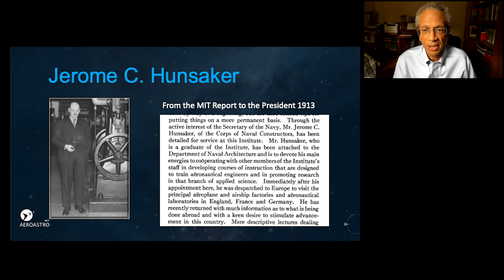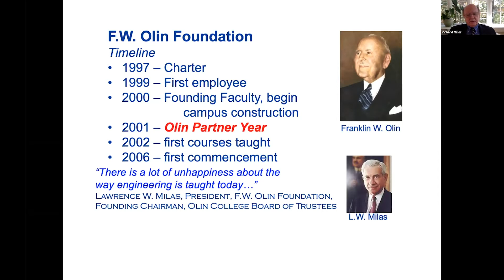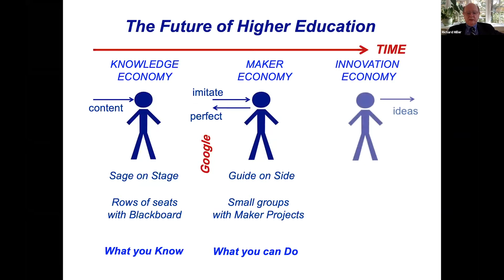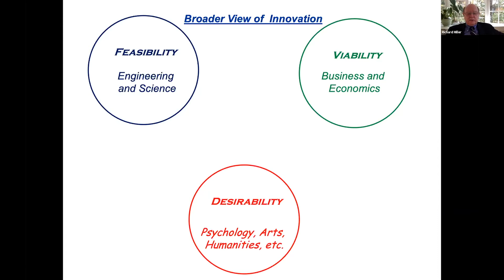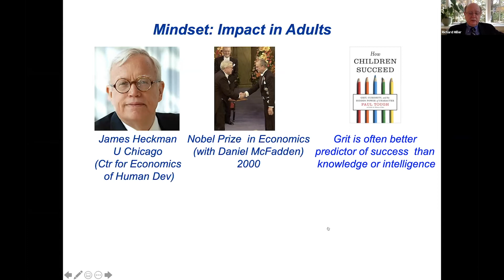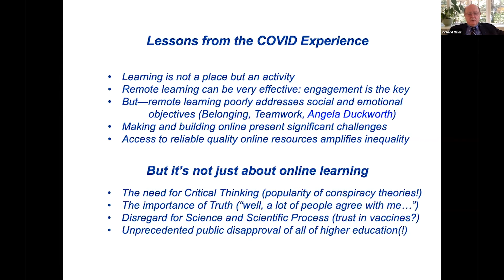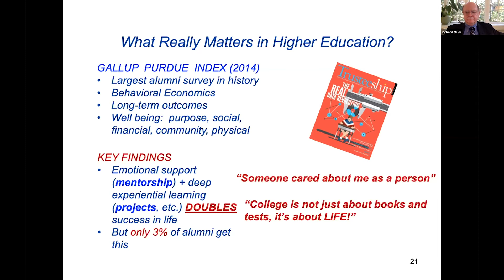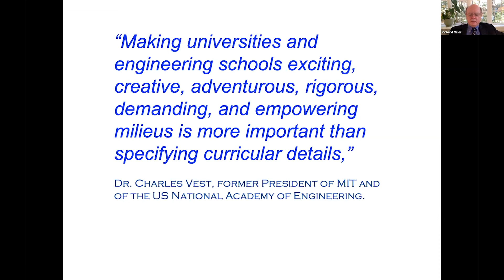Annual Minta Martin Lecture | Richard Miller | On the future of higher education | Oct. 21, 2020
“Thoughts on the Future of Higher Education: Lessons from 20 Years of Experimentation at Olin College"
Richard Miller, MIT Hunsaker Professor President Emeritus, Olin College

In an effort to remake engineering education, starting in 1999, Olin College, with $460 million of support from the F.W. Olin Foundation, began an effort to start over in engineering education. What does it mean to be an engineer in the 21st Century? What does it mean to be "educated" today? With the mission to become an important and constant contributor to engineering education in America and throughout the world, Olin has now influenced more than 800 universities from more than 50 nations in the last 10 years. This was achieved through a culture of bold experimentation and collaboration: no academic departments or tenure, everything has an "expiration date." The average Olin graduate today has completed more than 20 design-build team projects, and explored starting a business. Reflecting back after 20+ years, we now realize that the observations and insights obtained are not at all limited to engineering. They apply to all forms of education. At this moment when higher education has never been more important, and public confidence in science and education is at a historic low point, this talk will reflect on lessons learned that point the way for the future of undergraduate education in every discipline.

About the MIT AeroAstro Minta Martin Lecture:
The Minta Martin Lecture is delivered in conjunction with a professorship established at MIT in honor of Jerome Clarke Hunsaker, a leading figure in aviation and, for many years, Head of the MIT Aeronautical Engineering Department. Major Lester D. Gardner, founder of the Institute of Aerospace Sciences, conceived and aided in founding this endowed chair. To emphasize its national character, Glenn L. Martin contributed a special gift in April 1954 providing for presentation of this lecture, named after his mother, Minta Martin, who inspired him to his aeronautical achievements.